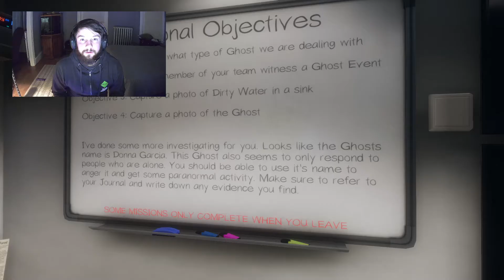Phasmophobia with Friends - Scary Moments PT 3 | THE UNEXPLAINED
Phasmophobia gameplay - Haunted bedroom - Ghost attacks our friend in the hallway. Phasmophobia scary moments and funny moments all in one - with friends! More gameplay videos uploaded daily!

Phasmophobia is a 4 player online co-op psychological horror where you and your team members of paranormal investigators will enter haunted locations filled with paranormal activity and gather as much evidence of the paranormal as you can.